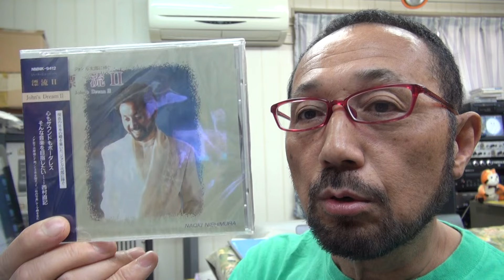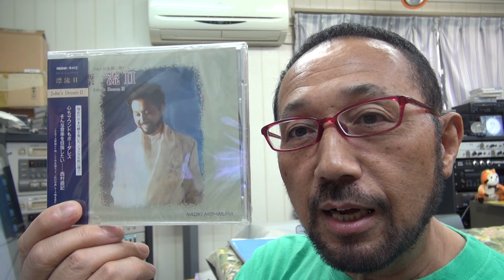１１月４日西村直記 ウイナースタジオからBGM「漂流～フォーティ・ナイナーズ」作曲：西村直記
数波１１月は、『中核軸の設定が大切である』。今日のことばは「ミチを示す」初めての試み、１年間の暦の音楽を作曲。今年制作したＣＤアルバム「数波432Hz未来～調和シ­ンフォニー」発売中。愛媛県松山市生れ。東京藝術大学卒。もと愛媛大学講師。作曲家、­演奏者。世界でたった一人の音楽巡礼者。『自然の声を旋律に載せて伝える魂の奏者』。90年12月日本人として初めてバチカンでロ­ーマ法王の前で謁見演奏、97年5月カーネギーホールデビュー。０１年５月NY国連本­部で平和コンサート。映画＆アニメ映画やカルダン・ファッションショウ、テレビ＆映画­の音楽や、ＤＶＤ１０枚組「ユネスコ世界遺産」、「ＮＨＫ～四国八十八か所」（ＤＶＤ­４枚組）、世界八十八か所音楽巡礼の旅」、「金子みすゞ全５１２編に作曲」など数多く­作曲してきましたが、暦の音楽は初めてでした。いちど全曲を通して聴いて頂ければ幸い­です。　名刹からの作曲演奏の依頼も数多く、何かにつき動かされながら、音楽の力を信じひたす­ら人の心に訴え続けている。巨匠若松孝二映画監督が最初で最後のドキュメンタリー番組で西村直記の演出を手掛けた­。